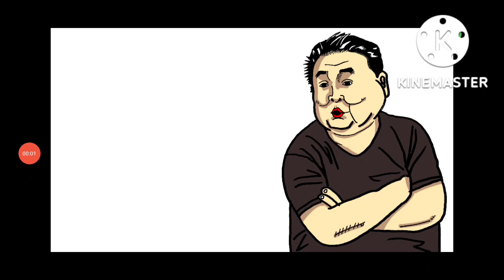⚪堀口恭司vs神龍誠か⚪対抗戦 ベラトール 最後の一人はまさかのあの選手？⚪青木真也「矢地祐介はアマチュア」⚪RIZINリングでプロレス構想⚪扇久保博正 フライ級転向の理由⚪シバター「黒石高広は雑魚」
2022/10/25

東スポWebさん、青木真也選手の記事 RIZIN 総括

榊原社長アントニオ猪木さんについて

0:00堀口恭司vs神龍誠？
2:06扇久保博正 フライ級転向の理由
5:22RIZIN対抗戦 ベラトール最後の一人はこの選手？
6:12フライ級の洗練 松葉の必殺技
7:35青木真也 RIZIN39総括
10:11RIZINリングでプロレス構想
13:02シバター「黒石は雑魚」
17:13ごぼうの党奥野 メイウェザーに手紙を出した
18:34武田光司 インライ
19:19太田忍 継承をつけずに微炎上
20:15木下憂朔 インライ
22:15芦澤竜誠 ノーマスク主張
26:55チマエフ
27:23安彦タカマサ 試合結果
28:58あの番組がYouTubeで見れるようになる